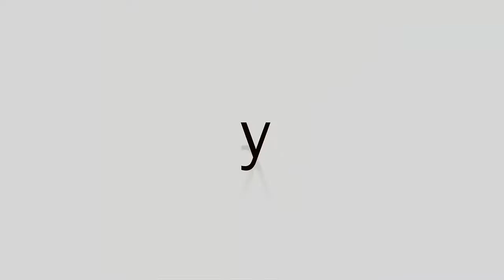Preguntas y respuestas 6 - Socializar perros con gatos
En este vídeo contesto a Inma, que pregunta cómo puede socializar a un perro adulto con un gato.

Si quieres formar parte de la comunidad, recibir los artículos, pertenecer al grupo privado de Facebook y que tu pregunta sea seleccionada para esta sección, suscríbete de forma gratuita, y te llegarán los artículos por tu email.

¿Te espero dentro?